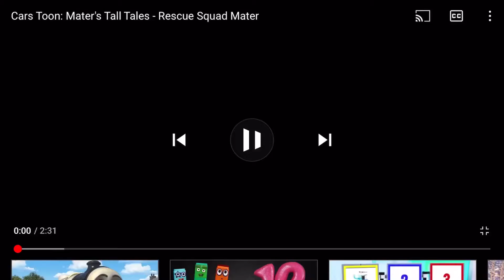20 May 2021